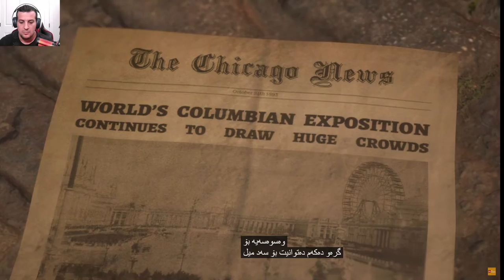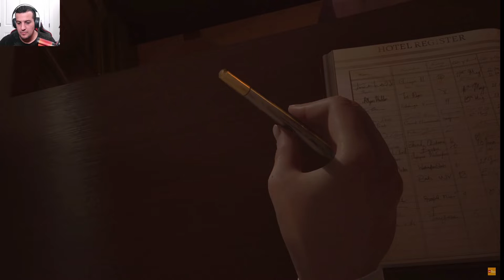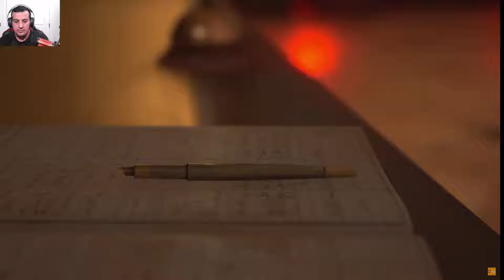The Devil in me #1#games ژینو میردەکی تازە زەواجیان کەردیە دەرۆن بۆ هۆتەیلەکی ترسناک